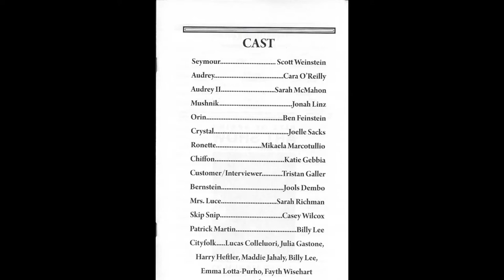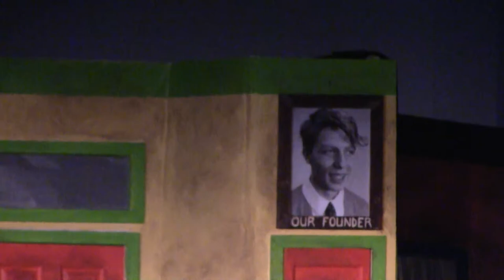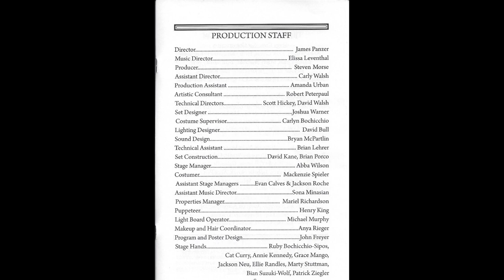John Jay HS Theatre Workshop Presents Little Shop Of Horrors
John Jay High School Auditorium
Cross River, New York